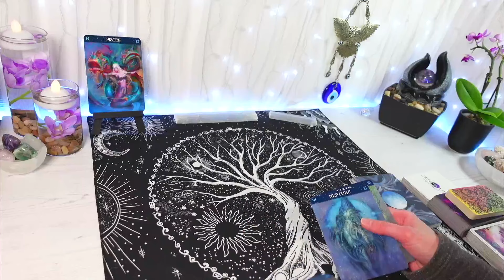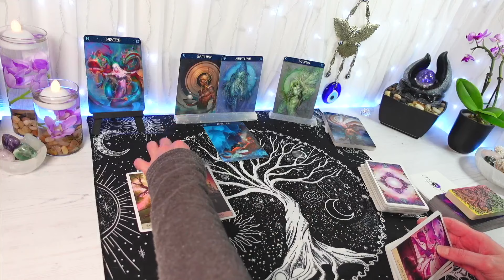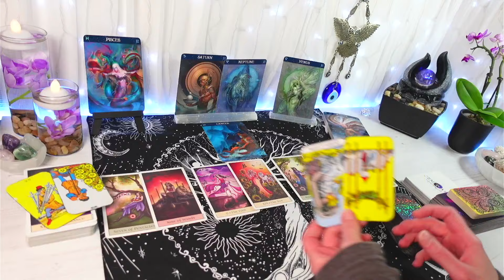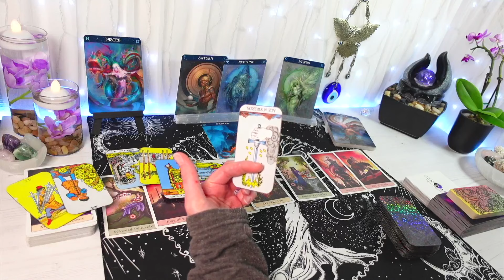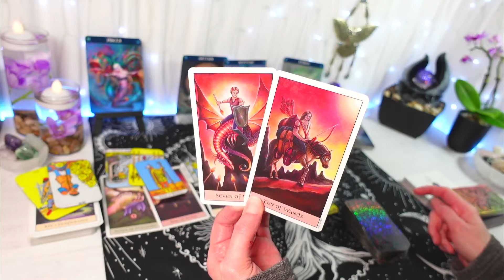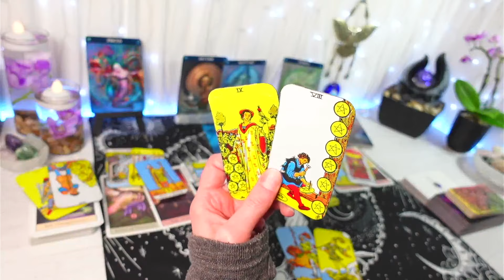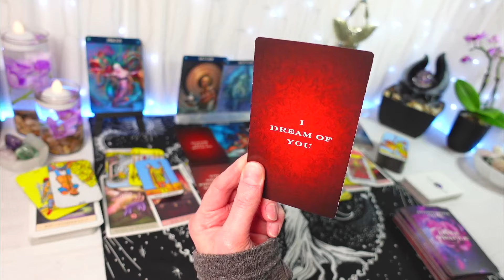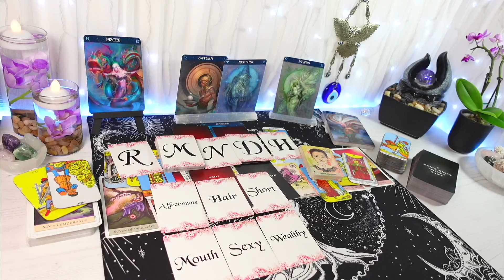PISCES ♓ "They Don't Want To Lose You, Pisces!" (January Tarot Reading)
TAROT READING FOR ARIES
"They Don't Want To Lose You, Pisces!"

Hi PISCES, this is your General LOVE Tarot Reading for JANUARY 2024
Feel free to watch from your PISCES Sun, Moon, Rising & Venus placements